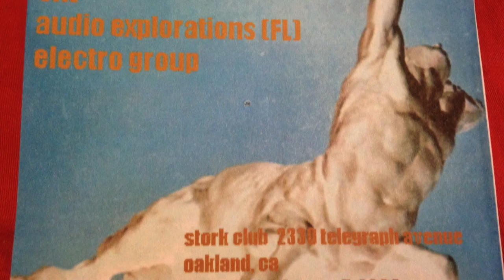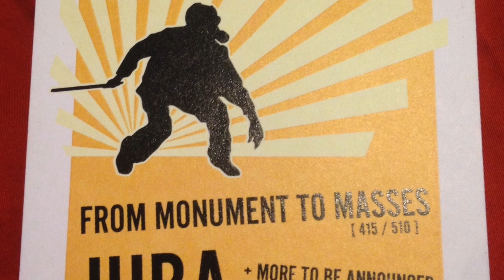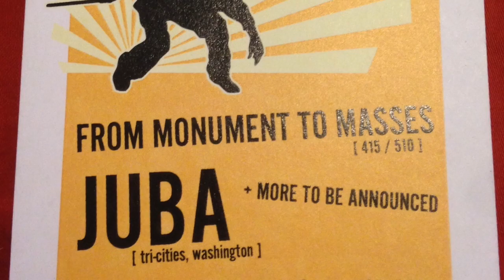Restless (unreleased demo, 2001) by From Monument To Masses.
From Monument To Masses.  (Summer, 2001)
unreleased rehearsal demo, working title was "Restless."
Recorded with 2 mics and a 4-track, so...sorry.  This song was the second song FMTM ever wrote together and I don't think it was ever played live.  Images are taken from early flyers, photos and various miscellany.